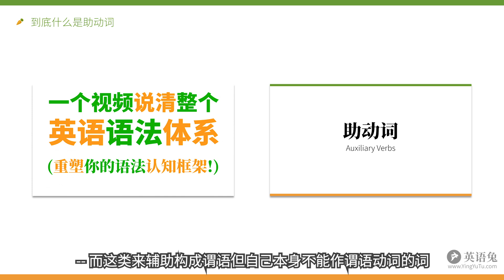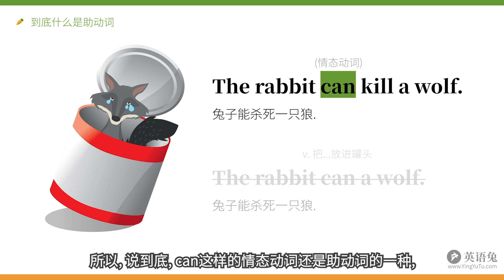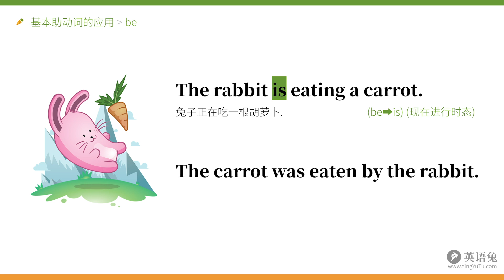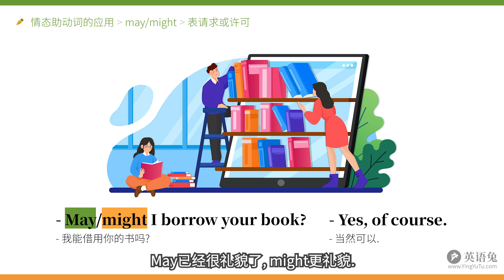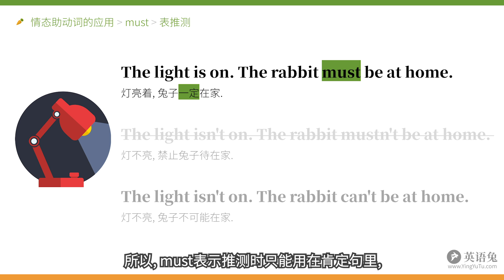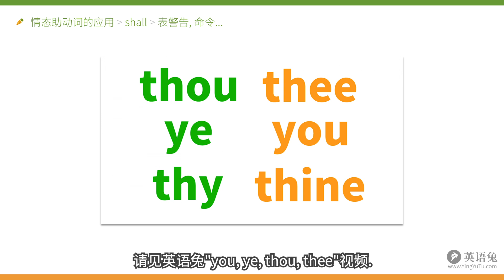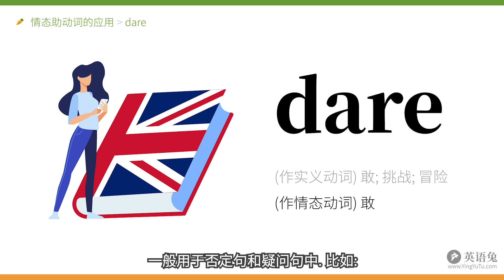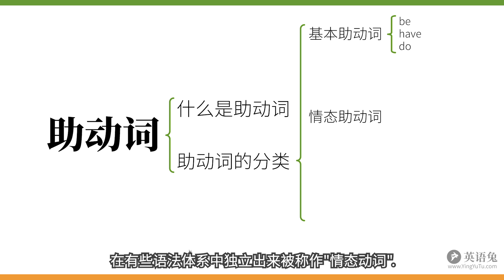英语语法: 助动词 (基本助动词, 情态助动词, 半助动词)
这次咱们来说助动词和其中最重要的情态(助)动词.